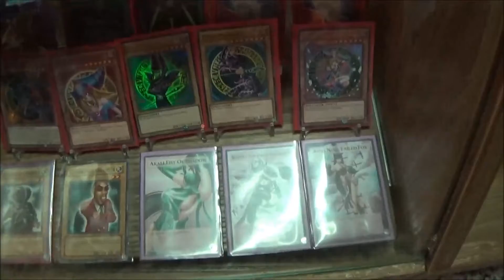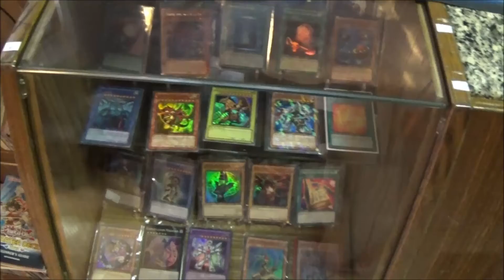Vorstellung des OCS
Da dass alte vorstellungs Video leider nicht mehr vorhanden ist, kommt an dieser Stelle ein neues.